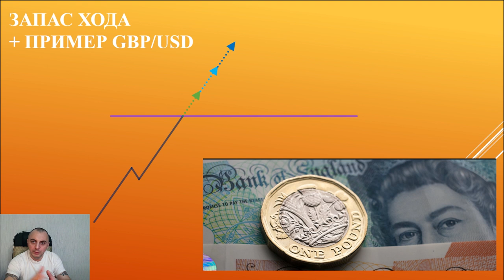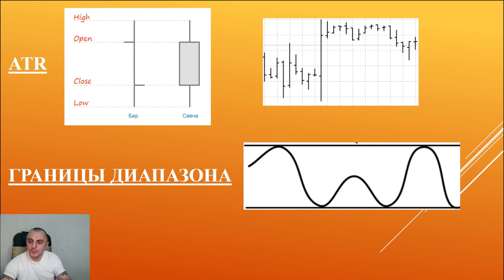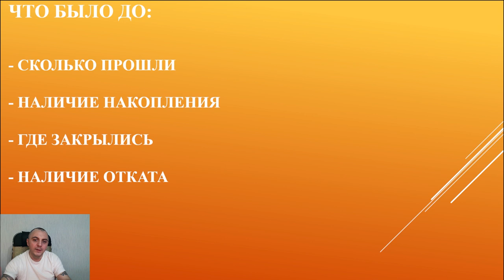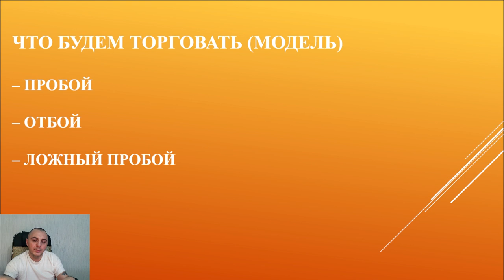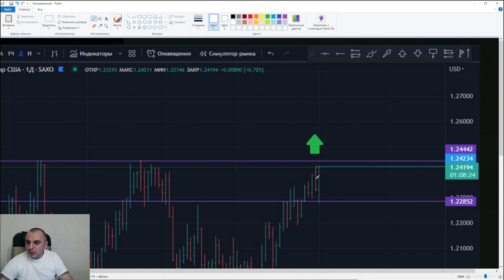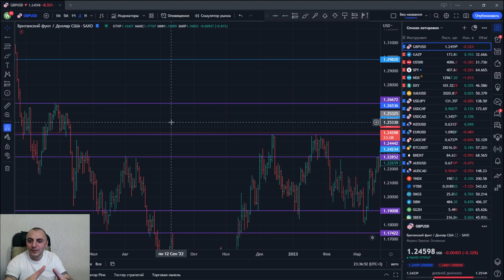Определение запаса хода на примере GBP/USD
«Практика» от Виктора Макеева и Александра Герчика